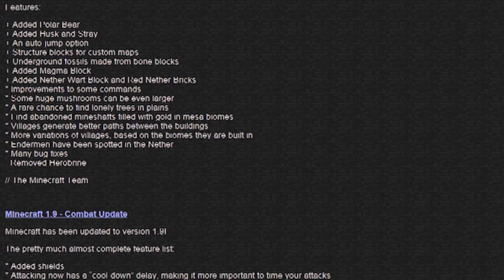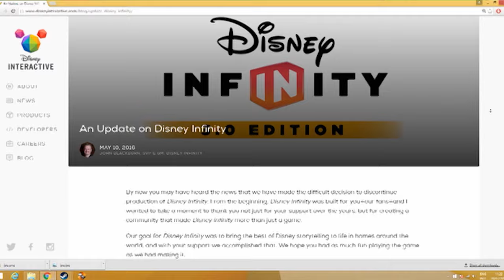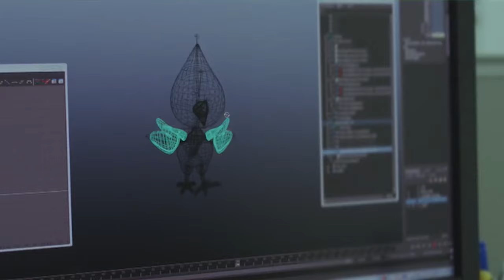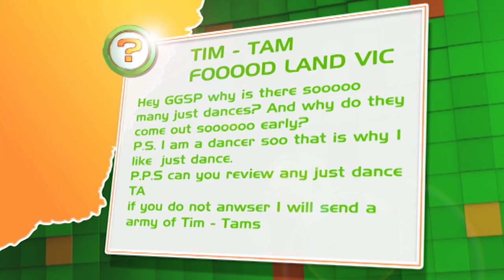I am Setsuna & Tricky Towers! | Ep 25 | 2016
Bajo, Hex, Goose and D.A.R.R.E.N. are back in the Good Game Spawn Point studio for more gaming goodness! This week we play I am Setsuna and Tricky Towers!